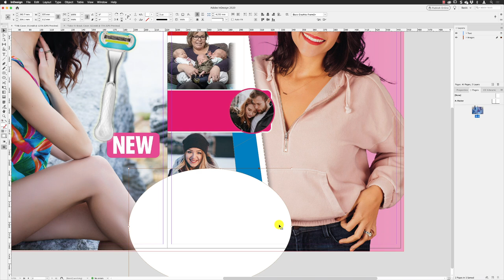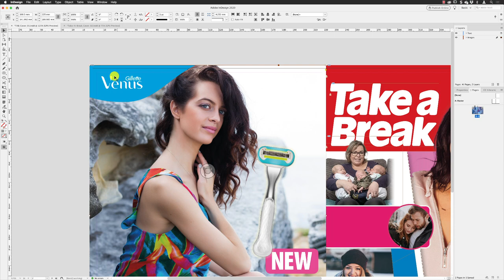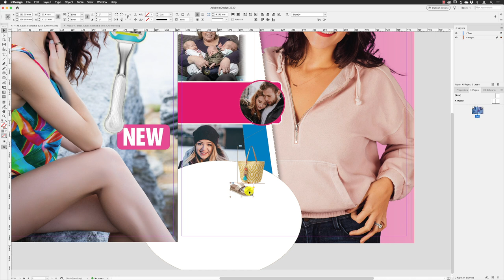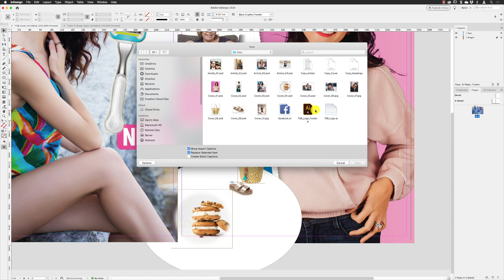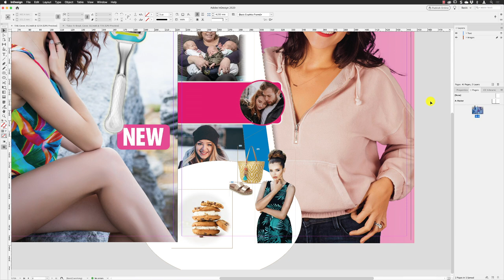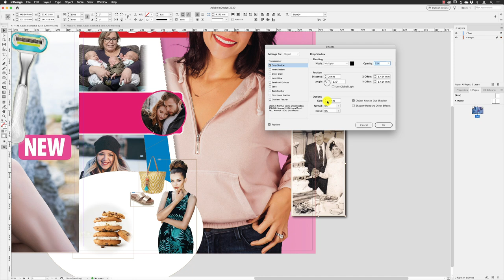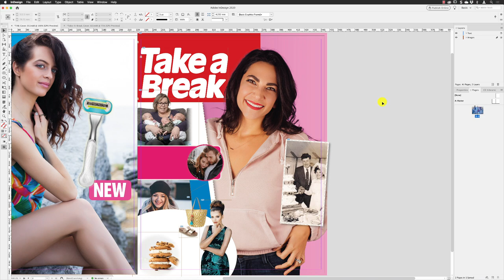Inset images | Part 3